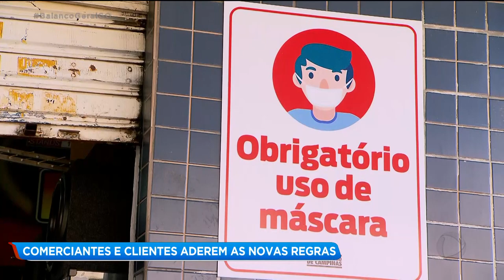PASSAGEIROS ENFRENTAM ÔNIBUS LOTADOS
A situação do transporte coletivo parece que está longe de ser resolvida. Com a volta das atividades econômicas o passageiro continua sendo o maior prejudicado.